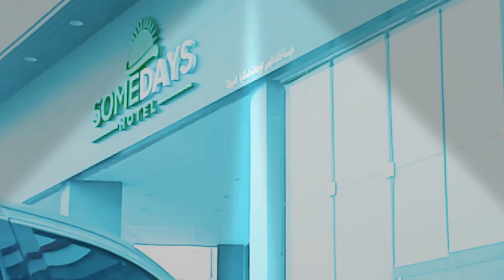DRIVING @ 48°C 🌡️GOING TO MY CLIENT "SOME DAYS HOTEL"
DRIVING @ 48°C 🌡️GOING TO MY CLIENT "SOMEDAYS HOTEL"